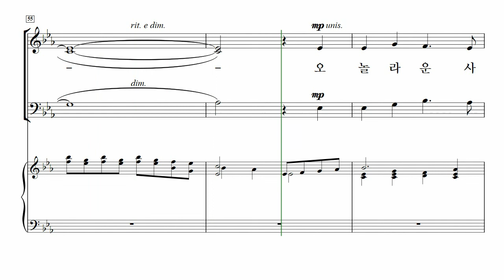[중앙아트] 영광의 혼성 3부 찬양곡집 Vol. 3 17. 오 놀라운 사랑 - 소프라노 MIDI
손동현 편

17. 오 놀라운 사랑 - Ruth Elaine Schram 곡